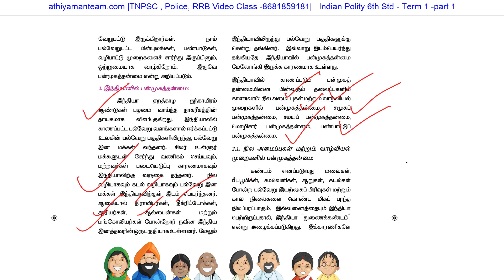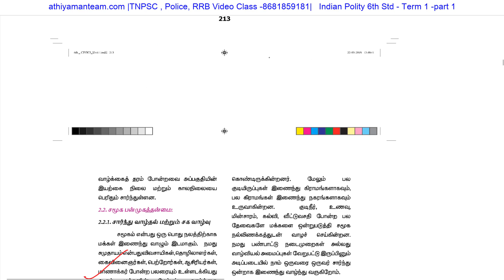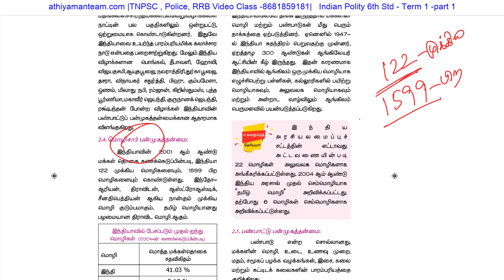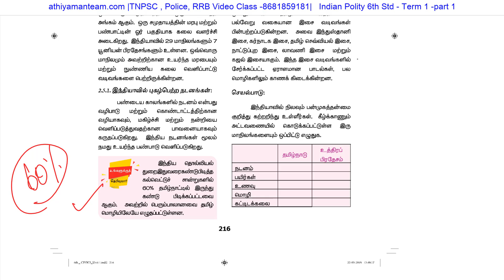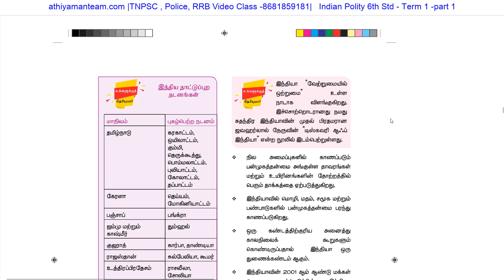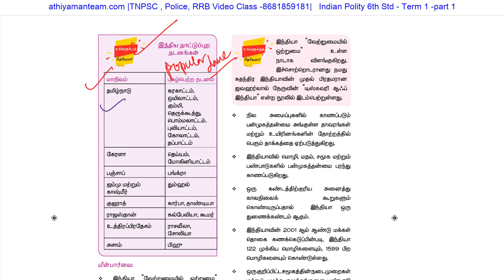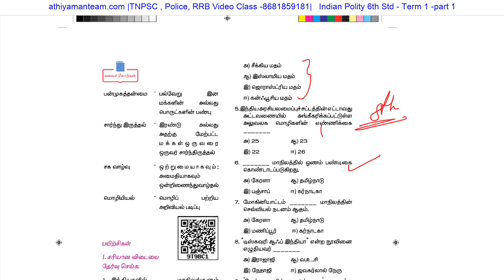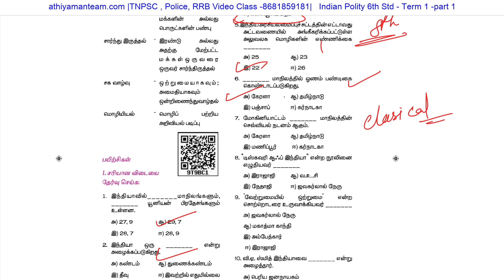Indian Polity in Tamil |New Samacheer book 6th Std Term 1 - Diversity of People|இந்திய அரசியலமைப்பு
SCERT -  INDIVIDUAL BOOKS FORMs :
TNPSC English Medium Books Pre-order TNPSC Indian Polity in Tamil -New Samacheer 6th Std Social Science Term 1 book- Understanding of Diversity.
We will know the Meaning of diversity and Difference Beliefs of people. Popular Dance Forms.

இந்தியா அரசியலமைப்பு உருவாக்கம் | Making of Indian Constitution| Indian Polity in Tamil | New Samacheer Book 10th Std Part 1

TNPSC Group 4 Exam 75 Days Study Plan குரூப் 4 தேர்வு 75 நாள் VAO CCSE 4 TNPSC Tamil Study Plan

TNPSC Group 4 Exam CCSE 4 VAO Exam குரூப் 4 தேர்வு அவசியம் தெரிந்து கொள்ள வேண்டியவை TNPSC Group 4 Syllabus Exam Pattern CCSE 4 VAO

வருகின்ற TNPSC Group 2, 2A Group 4, RAILWAY , TN Police, தேர்விற்கான ஆன்லைன் வகுப்புகள்   அதியமான் குழுமத்தின் வாயிலாக  எடுக்கப்படுகின்றன. ..விருப்பம் உள்ளோர் விரைவில்   இணைந்து கொள்ளலாம்.

வங்கி கணக்கு விவரம் :
Bank Account Details :
Name : Vijayan K
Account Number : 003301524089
IFSC code : ICIC0000033
Bank : ICICI bank
Branch : COIMBATORE PRICOL,COIMBATORE
UPI: vijayaneee@icici

Thanks,
Athiyaman Team.